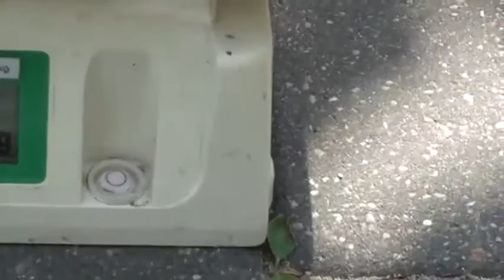Zawody spławikowe Szkółki Wędkarskiej Koła 74 PZW w Szczytnie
Jezioro Domowe Małe w Szczytnie 11 maja 2019 r.